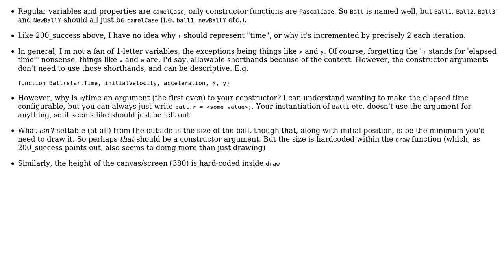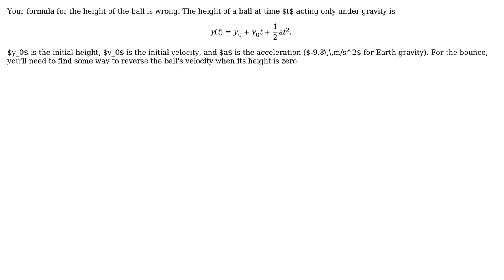Code Review: Bouncing ball simulation (3 Solutions!!)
Code Review: Bouncing ball simulation

With thanks & praise to God, and with thanks to the many people who have made this project possible! | Content (except music & images) licensed under CC BY-SA | Music | Images & others | With thanks to user Mark H user Flambino user Ethan Bierlein user 200_success and the Stack Exchange Network Trademarks are property of their respective owners. You are responsible for your own actions.